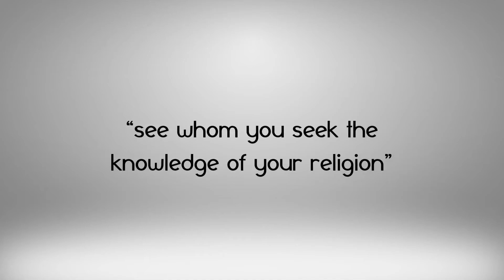Alcohol khane aur pine ki cheezo mai | urdu | Halal khao | Haram se bacho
Donasjon info:
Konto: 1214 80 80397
Vipps: 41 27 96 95

YouTube.com/TehsinAboBarirah